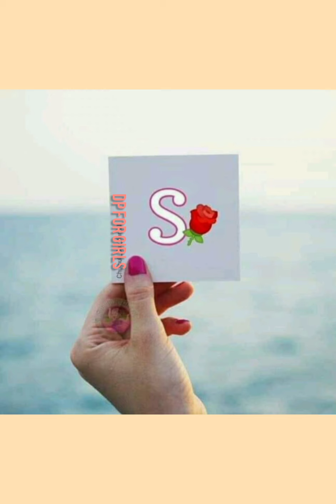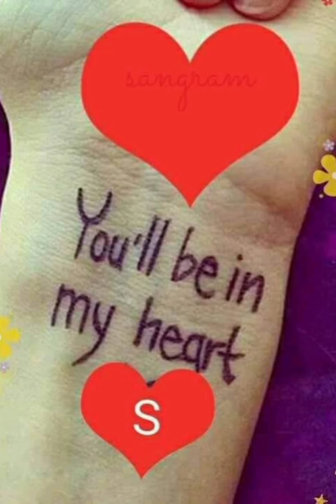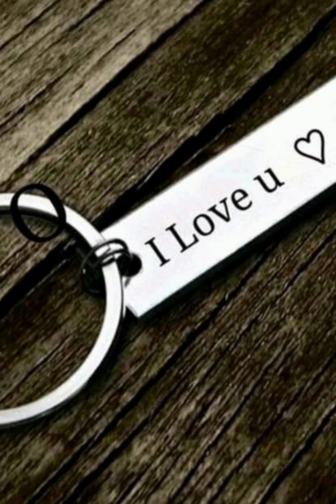S letter whtsapp dp//S latter images 🌹🌹S name whatsapp dp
S name dp for girls
S name beautiful images,
 S name pics,
 S name dpz,
 S Name photos,
 S  name pictures,
S  name images,
S name whatsapp status,
 S name dp pic,
 s name dp photos,
 S name whatsapp dp,
 S alpabet photos,
 S Dp Pic